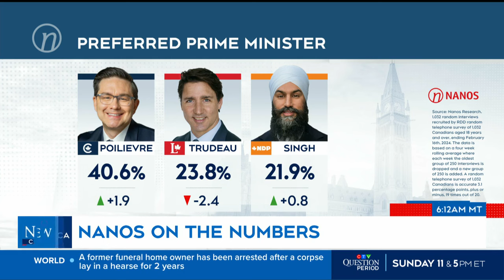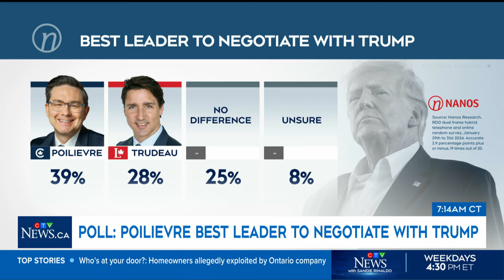POLL | Pierre Poilievre the best leader to negotiate with Donald Trump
Nik Nanos with Nanos Research breaks down pressuring data for Trudeau and how Poilievre polled to be the best to negotiate with Trump.